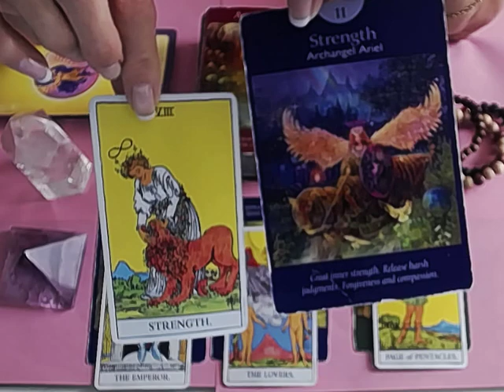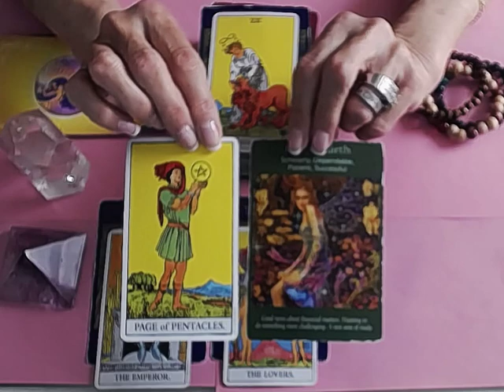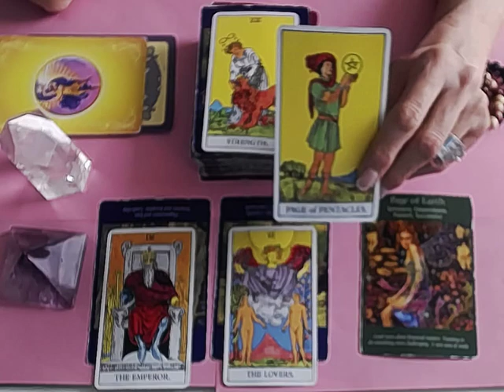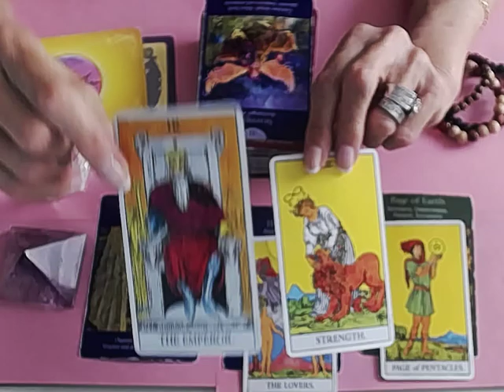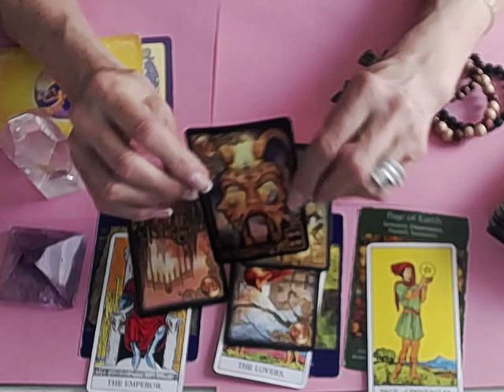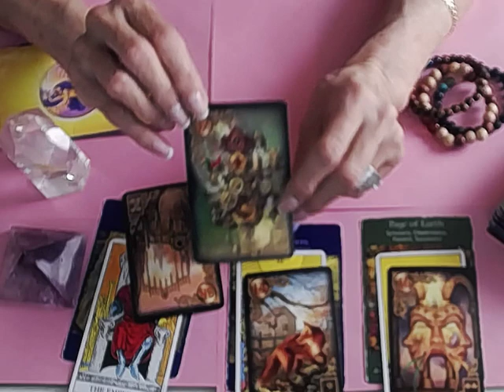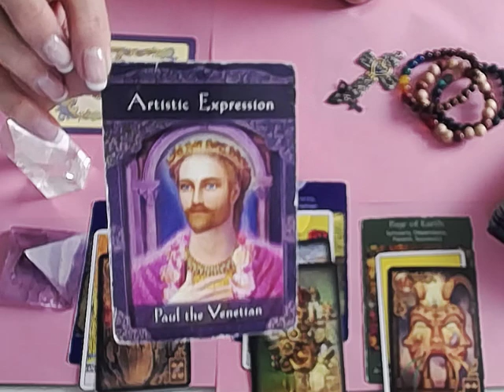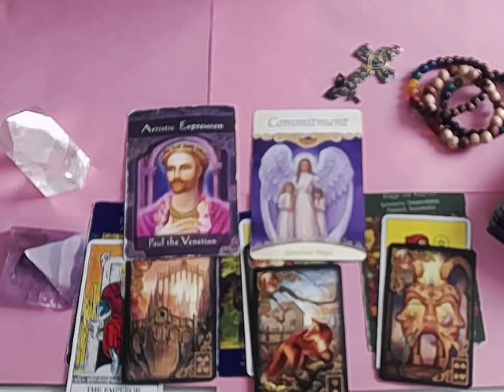*LE0* MAR.4-11 2019 MONEY COMING, ! RELATIONSHIP COMMITMENT! !